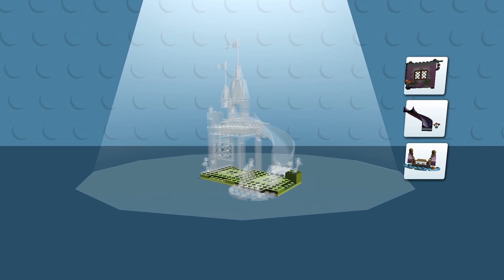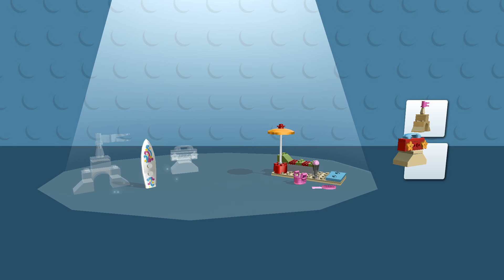LEGO Game juniors😁 Single Player Games of 2018 BEST Upcoming